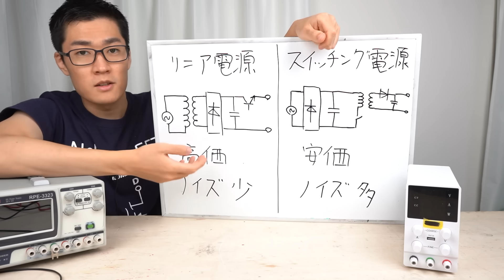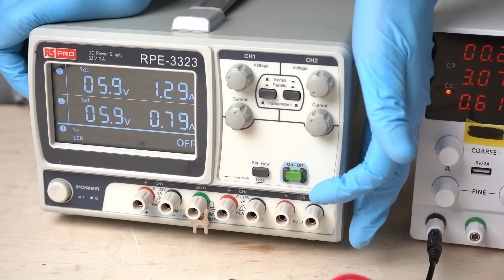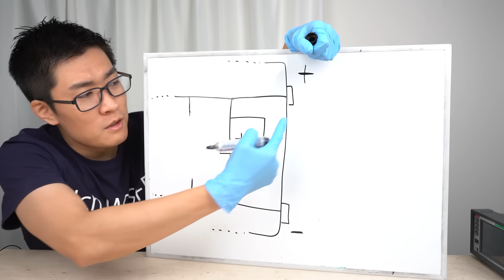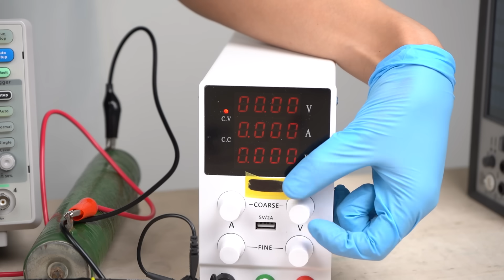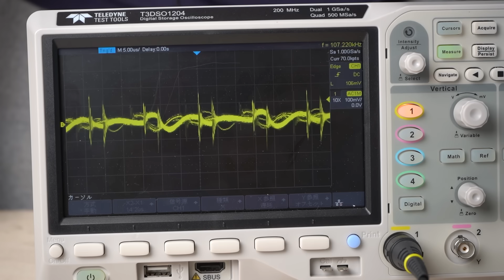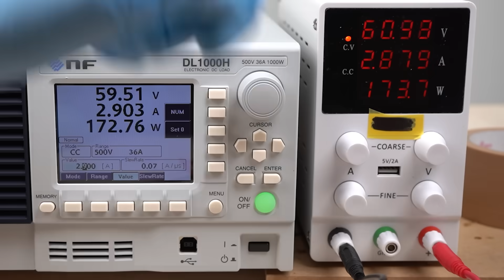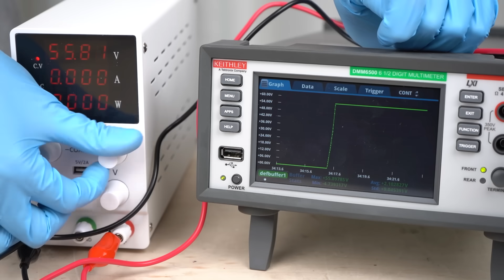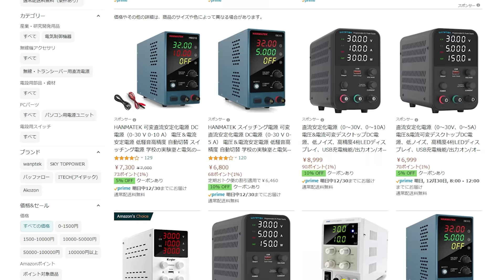激安の安定化電源を買った結果... Amazonで買った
「値段相応」それだけだ。
品質には問題ありませんがその他使い勝手が微妙です。
↓電源を選ぶ際のポイント↓
正面に主電源スイッチとoutputボタンがある、CCの電流値を出力電圧が出ていない状態で設定できる、出力キャパシタの放電回路がある電源の購入をおすすめします。
ちなみにAliexpressでは半額くらいで購入できるようです。

今回買ったやつ60V, 5A
今回買ったやつの30V10A版
正面に主電源, outputあり1 (30V, 10A)
正面に主電源, outputあり2 (30V, 10A)
少し高いがこれも良さそう

0:00 なぜ激安電源をレビューするのか
1:18 安定化電源の種類
1:50 出力スイッチがない
2:52 電流制限の調整がめんどくさい
3:38 出力電圧がなかなか下がらない
6:06 他の激安電源について
6:35 スイッチングノイズ
7:42 負荷変動
9:00 全負荷試験
11:12 分解
12:49 他の安定化電源について